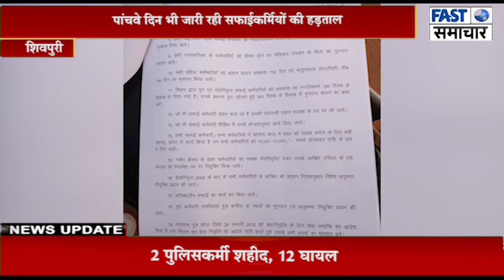पांचवे दिन भी जारी रही सफाईकर्मियों की हड़ताल, सफाई कर्मचारियों ने ऑफिस में लटकाए ताले